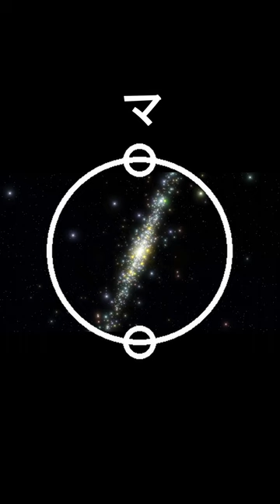【言靈】 カタカムナウタヒ ８首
第8首
ウマシタカカム　アシカビヒコ　トコロチマタノ　トキオカシ

神秘の世界（written by なつこらーじゅ）nc213380